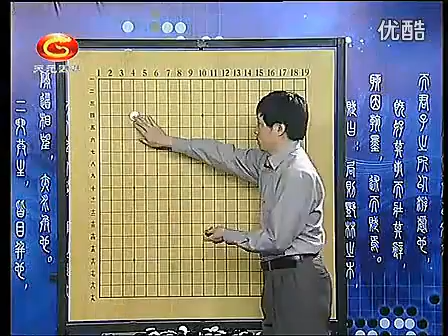迷你中国流17 分投碰1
方天丰　中国流 迷你中国流（38集）